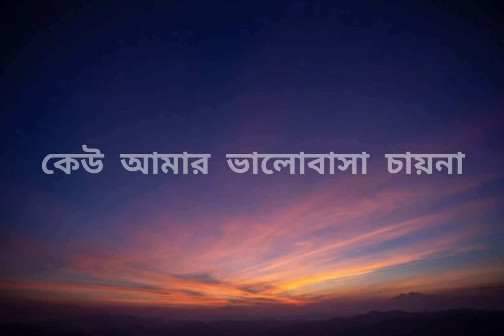Moya Moya Bangla Lyrics Version || ময়ে ময়ে বাংলা লিরিক্স ভার্সন || Moya Moya Bangla Lyrics Song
You you Moya Moya
You (Come on boy)
You (Hey)
Moya Moya

No, you can’t miss the feeling that you can’t breathe
The moment I first saw you, Suddenly, I feel dizzy

1,2,3 to the 4 (Hey) The reason is increasing
1,2 in your Timeline, the number of Likes increases
1,2,3 2,4,3 It’s growing, Do you know my heart Oh baby

Do you see my heart? Or is it written on my face?
Why are you laughing at me? (Moya Moya)
You seem to be solving me, but I’m already telling the right answer
I think I’m caught up (Moya Moya)

You (I don’t know)
You (Hey)
Actually, this is my first time. What?
You (Hey)
It’s just, Can I kiss you? (Moya Moya)

I just fell in love, believe me, I’m serious
Suddenly I’m stuttering, I’m tumbling in front of you Oh

One, two, three, and four
I’ll go slowly
Even it’s a little awkward and axious
Know my fluttering heart
1,2,3 2,4,3 I will confess to you so take my heart

If I keep closing my eyes, I can see you (Yeah yeah yeah)
It’s like a fantasy that I cannot reach
This strange feeling of being slightly drunk
I guess I’m learning love, Oh

1,2,3 (Ho) 2,4,3 (Get up boy)
Oh I like you baby really really like you baby
1,2,3 2,4,3 you know? I’m really into you (Oh oh oh oh oh ho)
Oh baby

Do you see my heart? Or is it written on my face? (Why are you looking at me?)
Why are you laughing at me? (Moya Moya) (Come on boy)
I think I’m caught up (Moya Moya) (Bring it on boy)

ময়ে ময়ে bangla lyrics song
ময়ে ময়ে বাংলা লিরিক্স ভিডিও
ময়ে ময়ে বাংলা লিরিক্স
ময়ে ময়ে bangla lyrics
ময়ে ময়ে বাংলা লিরিক্স গান স্ট্যাটা
ময়ে ময়ে বাংলা লেখা গান
ময়ে ময়ে lyrics Version